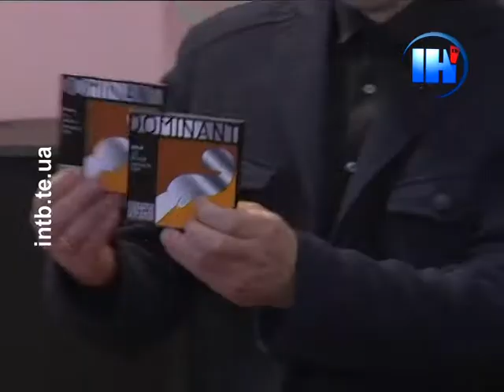Підсумковий випуск за 4 лютого 2016 року